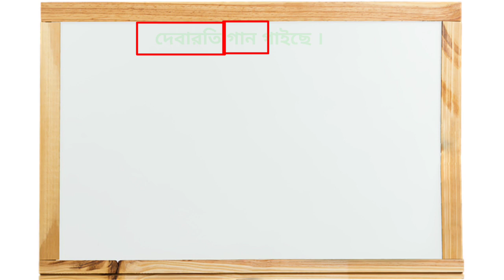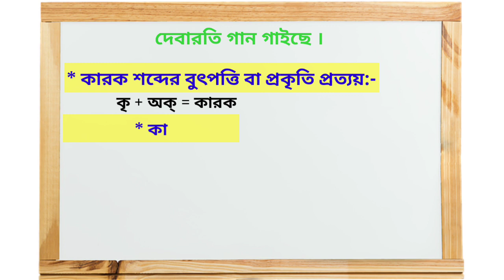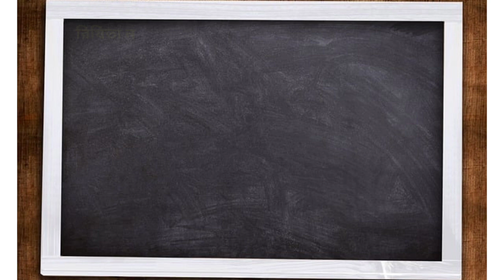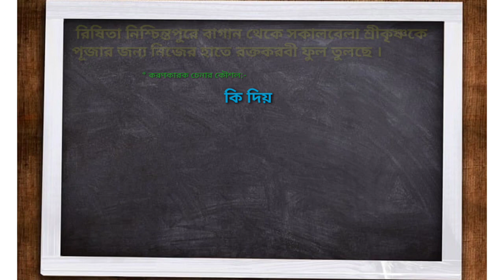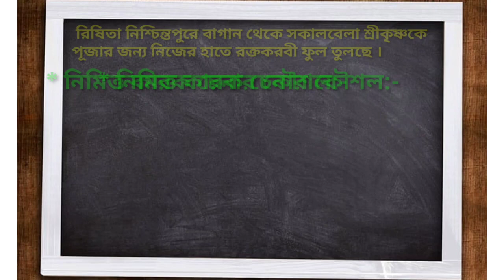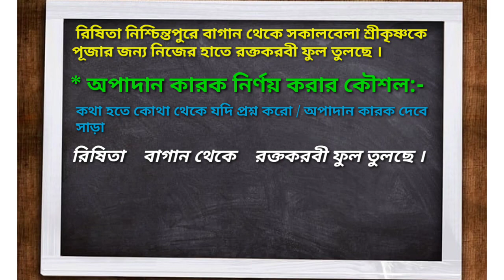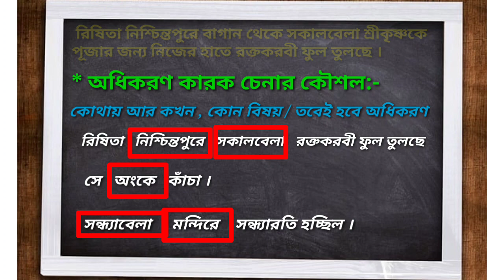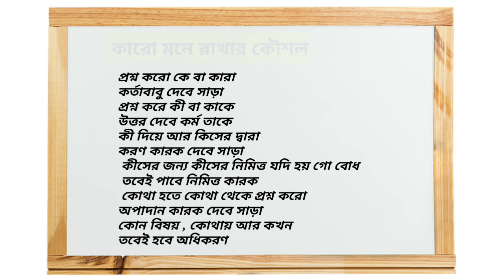কারক মনে রাখার অভিনব কিছু কৌশল || কারক চেনার সহজ উপায় || কারক নির্ণয়ের সহজ নিয়ম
এই চ্যানেলে সকলকে স্বাগত জানাই -

         বাংলা কারকের সংজ্ঞা , উদাহরণ ও প্রকারভেদ আলোচনা করা হয়েছে । ছটি কারক মনে রাখার কৌশল সম্পর্কে এই ভিডিওটিতে দেওয়া হয়েছে । ভালো লাগলে লাইক দিয়ে শেয়ার কর।